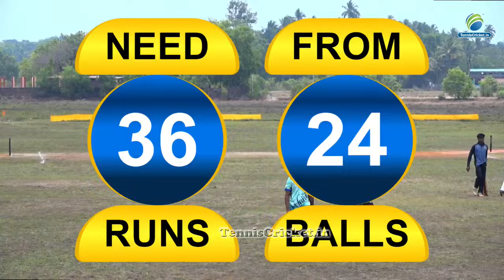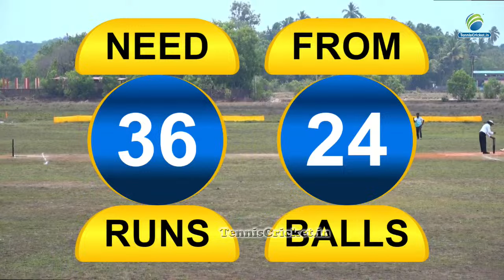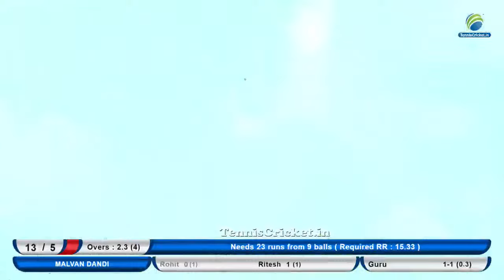Purvi Sports Matond Vs Malvan Dandi Match || Chouguleshwar Champions Trophy 2024